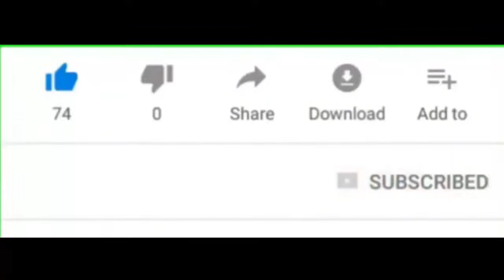LAST CHILD - PEDIH - [ COVER BY.FHRIZI ]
mansyur s sedih
pedih tami aulia mp3
pedih tami aulia mp3 download
perih tak terkira fitnah
perih tapi tak berdarah
perih tak terkira fitnah justru datang dari orang yang kusayang
perih translate
perih telapak kaki
perih terasa perih saat saat terakhir bersamamu kawan
pedih ulu hati
pedih ulu hati saat hamil
pedih ulu hati tanda hamil
pedih ulu hati dan sakit dada
pedih ukulele chord
pedih ulu hati waktu pagi
pedih ulu hati cara mengatasi
pedih ulu hati susah bernafas
pedih virgoun
pedih virgoun chord
pedih virgoun mp3
pedih virgoun lirik
pedih versi lama mp3
chord pedih
pedih virgoun kunci gitar
pedih video download
kenapa miss v perih
pedih wattpad
pedih wapka
pedih wiwik sagita
walau pedih hati namun aku bertahan
walau pedih tapi ku baik baik saja
walau pedih hati namun aku
walau pedih ku bersamamu kali ini
walaupun pedih sanggup ku tahan
pedih ya memang pedih letih jangan ditanya lagi
pedih youtube
pedih yang menghujam
yang pedih tercalar
youtube pedih rhoma irama
yt pedih
seperti pedih yang telah kita bagi
pedih 2007
last child pedih 2007
last child pedih 320kbps